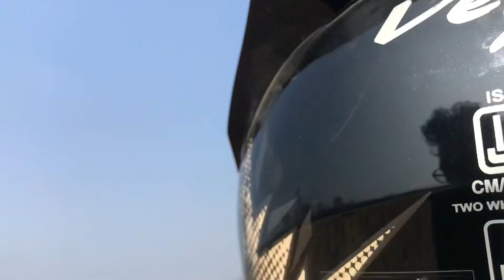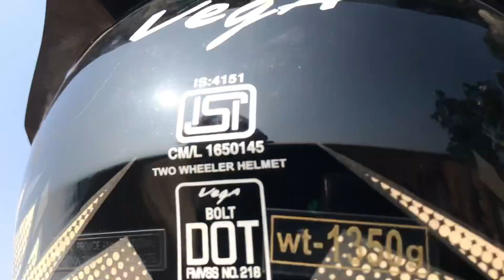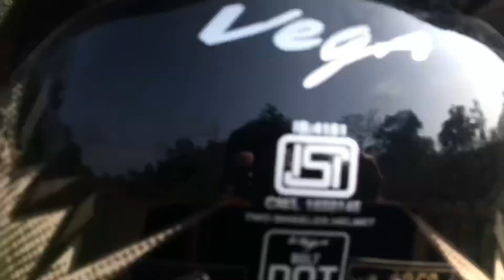NEW VLOG//WAY TO BAHUBAN//DUMKIBAS//KHATARNAAK JUNGLE //TURIESM AREA